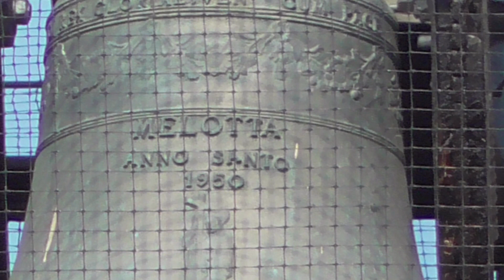Campane di Casaletto di Sopra (CR) fraz. Melotta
Casaletto di Sopra (CR)

Fraz. Melotta

Chiesa Parrocchiale di San Bernardo Abate

Diocesi di Cremona

Unità Pastorale delle Parrocchie di Soncino (e frazione Isengo) e Casaletto di Sopra

Giacomo III Crespi - Crema - 1950

"Baudetta" per l'Angelus Festivo nella I Domenica di Quaresima.

*il martello della campana maggiore è guasto.